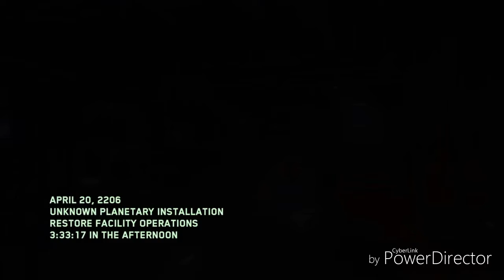FIRST STEP TO (THE BEAST FROM BEYOND) FINDING NEILS HEAD!!!!!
Im pretty sure this is the first step im not the founder so i take no credit my friend showed me!